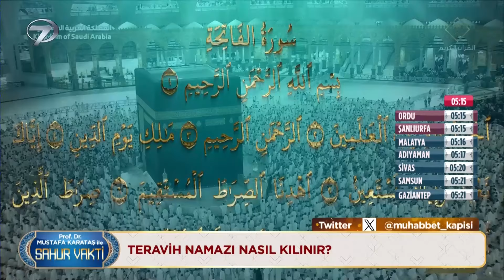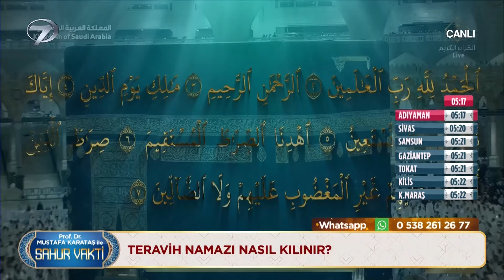Teravih Namazında Dikkat Edilmesi Gerekenler? | Prof. Dr. Mustafa Karataş ile Sahur Vakti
Teravih için bütün bilinmeyenler. "TERAVİH NAMAZI
NASIL KILINIR?"
Prof. Dr. Mustafa Karataş ile Sahur Vakti - 11 Mart 2024

Affın ve mağfiretin bol olduğu Ramazan ayı, büyük bir coşkuyla Kanal 7 ekranlarında karşılanıyor. Ekranların sevilen ismi Prof. Dr. Mustafa Karataş’ın sohbetleriyle Sahur Vakti, Ramazan ayının maneviyatını ekrandan izleyiciye ulaştıracak.

Özlemle beklenen on bir ayın sultanı Ramazan ayının heyecanı Sahur Vakti’yle Kanal 7’de yaşanacak. Oruç tutmak için hazırlanan Müslümanlara eşlik edecek olan Sahur Vakti, Ramazan ayına özel sohbetlerle izleyicisini bilgilendirecek. Sahur ekranlarının vazgeçilmez programı Sahur Vakti’nde Ramazan ayının faziletleri, bu mübarek aya özel ibadetler, Müslümanların öncüsü Hz. Muhammed’in yaşamından örnekler ve İslam tarihinin tozlu sayfalarında yer alan önemli olaylara yer verilecek.

Ramazan ayının huzuru, izleyicilerden gelen sorular, İslam tarihinde yaşanan önemli olaylar, Kur’an-ı Kerim tilavetleri, çok özel dualar Ramazan boyunca ‘Mustafa Karataş ile Sahur Vakti’nde yer alacak.

Prof. Dr. Mustafa Karataş’ın anlatımlarıyla izleyicisiyle buluşmaya hazırlanan Sahur Vakti Ramazan boyunca her gece 02:45’de canlı yayınla Kanal 7’de…